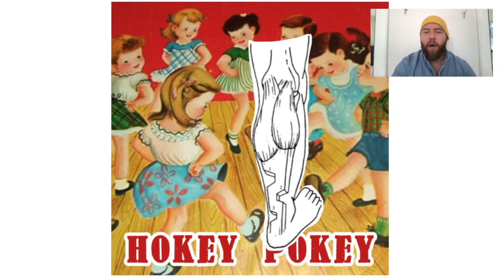Hoke Procedure for Achilles Tendon Lengthening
Achilles tendon lengthening for equinus. Don't confuse the two Hoke Procedures (flatfoot vs. achilles).